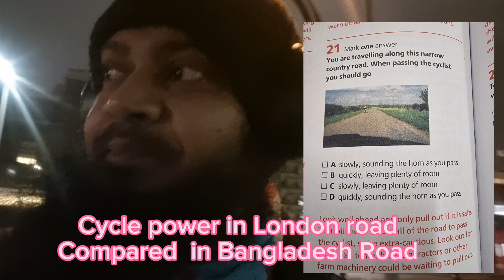cycle power in London road compared to in Bangladesh road. বাংলাদেশের সাইকেল চালালে তার ডিফারেন্ট